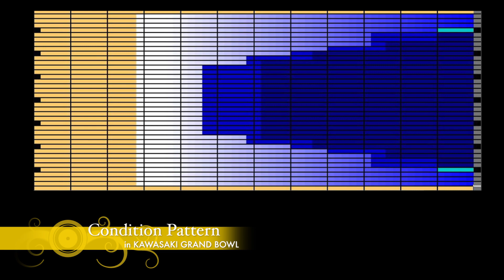山本 勲プロ軌道ビデオ（BADGER PINK FURY ）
山本 勲プロによる軌道ビデオ第四百六弾！
900グローバルのバジャー・ピンクフュリーを取り上げました。